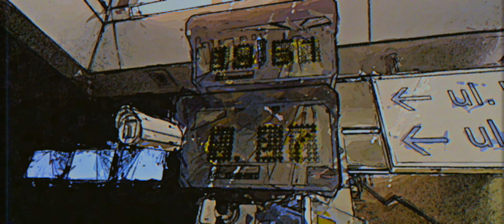Vitobigiboi x Wojtula x Nowy - Zawsze (Prod. Zbylu)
Zawsze czyli wspólny numer chłopaków reprezentujących ZML, powstały w NadStudio u Zbyla. Inicjatywa wspólnego numeru swoją genezę sięga początku listopada. Vito po napisaniu swojej zwrotki podesłał stworzone przez siebie demo do Wojtuli i Nowego, a ci dopisali swoje zwrotki. Niekorzystna sytuacja lokalizacyjna nie była przeszkodą, Vito przyjeżdżając z Warmińsko-Mazurskiego urządził sobie urlop w Warszawie, a Wojtula przygnał do stolicy po wieczornym treningu. Nowy jako obywatel Mazowsza ugościł w Warszawie współautorów kawałka, przedstawiając im postać Zbyla oraz ucząc jazdy metrem.
nagrywka poszła sprawnie, od zarejestrowania wokali poprzez szczątkowy aranż aż po przyklejenie wlepki na drzwiach studia. Po wszystkim przyszło wyjść ze strefy komfortu i pobujać się przed kamerą w zatłoczonym metrze. tak oto powstał numer zawsze.

Bit, realizacja, mix/master: Zbylu

Klip: HogenDogen